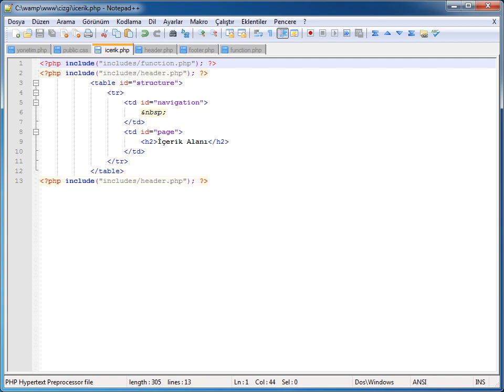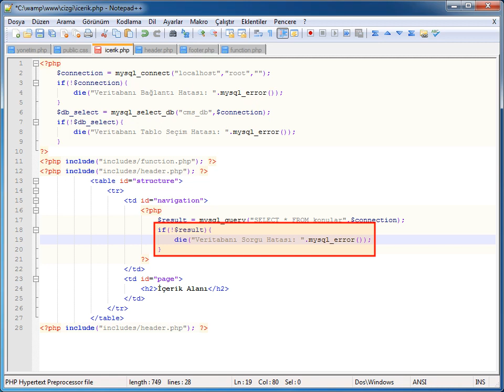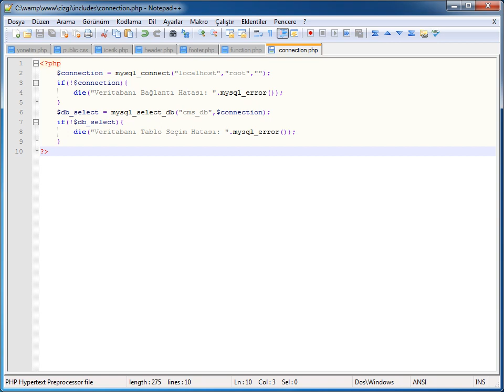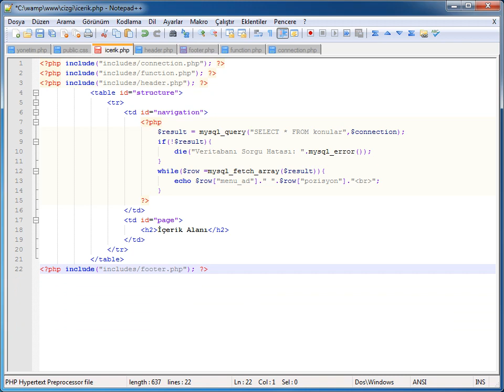PHP-MYSQL - 11 İçerik Yön. Sis. Yapısı: 07 Veritabanı Kullanma ve Menü Oluşturma